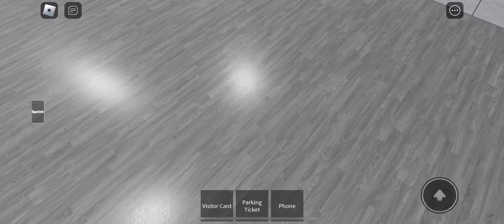( Garden ) 2 OTIS Elevators @Quest Corp HQ, Roblox.